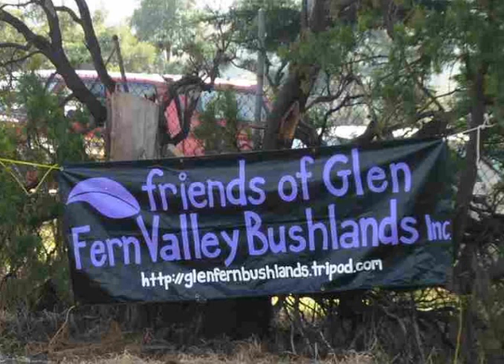Glenfern Bushlands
A new Nature Park in Melbourne's outer East